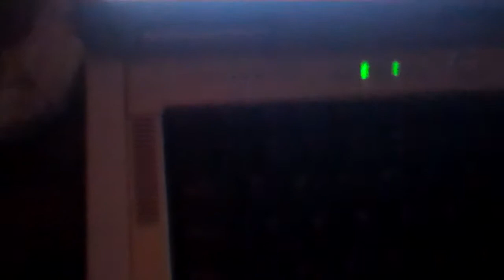The Contender Show Start.MP4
Lighting . Sound and Design by Peter Shoucair of Electro Tech Productions.